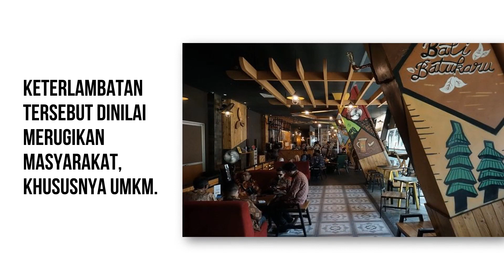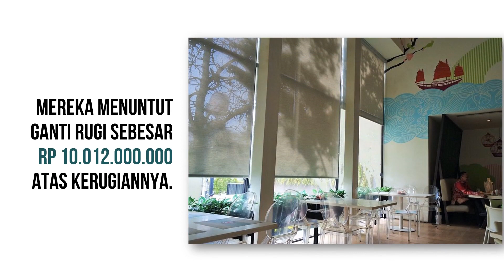DINILAI LAMBAT TANGANI VIRUS CORONA PRESIDEN JOKOWI DIGUGAT | CIC NEWS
DINILAI LAMBAT TANGANI VIRUS CORONA PRESIDEN JOKOWI DIGUGAT KE PENGADILAN NEGERI JAKARTA PUSAT.  (Rabu, 1 April 2020)